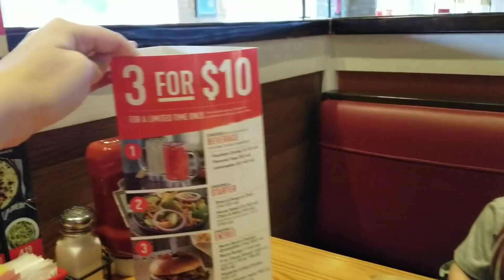NEW HOUSE TOUR - FINALLY GETTING SETTLED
We finally moved out of the hotel and into our new house in CA. We spent some time getting settled, explored a trail that led to a playground, and had some chili's for dinner.